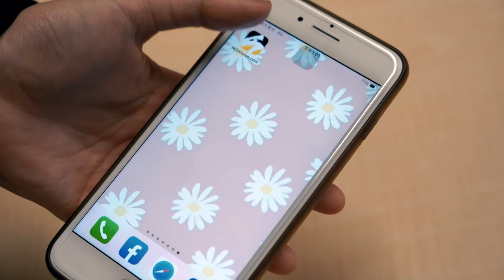中職／張奕被富邦悍將攔胡！洪一中嘆可惜：第二輪我也會選｜NOWnews